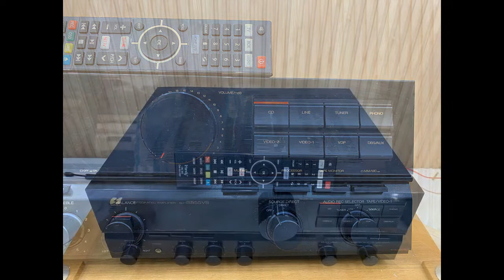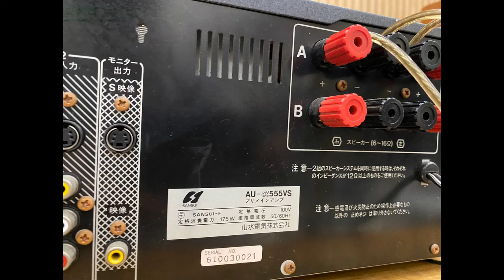Sansui Au-Alpha 555VS đen bóng long lanh, remote, chất âm hay LH 0834563852